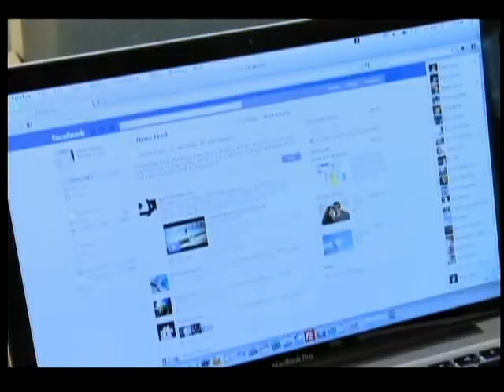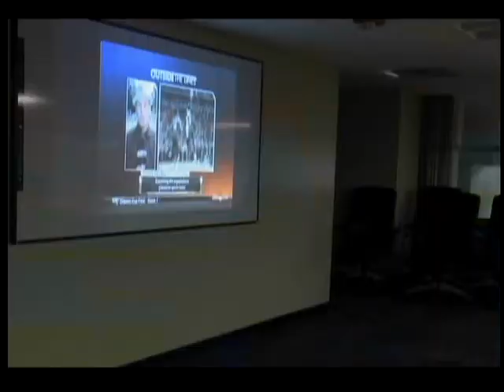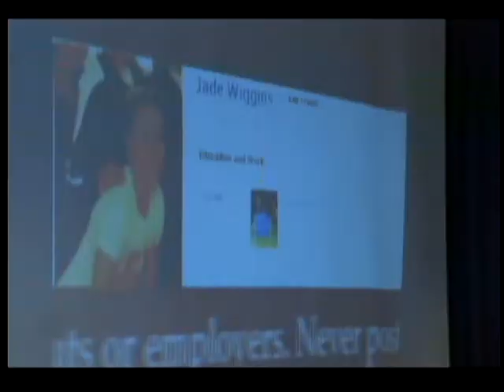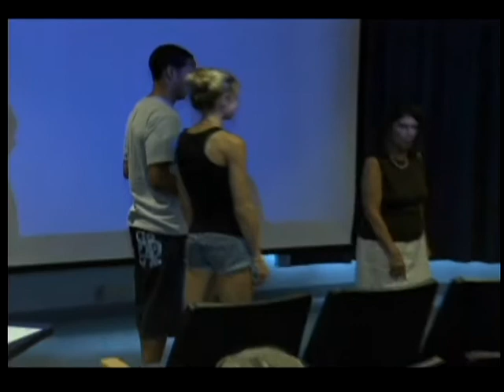Gator Zone report on Speaking Specialists at Florida